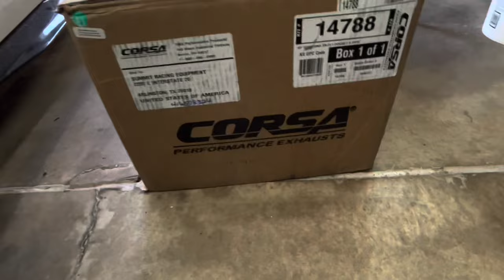2017 Chevy Camaro Zl1 | Loud Corsa Performance Cat-Back Exhaust Install | Rear Bumper + Tails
Corsa Performance Cat Back 2017 Zl1 Camaro

0:00 Intro
1:10 Update
1:32 Rear bumper and tails Update
5:34 Exhaust Before
6:05 CatBack Install
6:32 2024 F150
7:06 Stock exhaust
8:21 First Start Up
9:32 In Car Sound
10:36 Idle / Outro

Troubles with New cam Next Video will be 4k 2160p

Enjoy this nice 1080p Hd